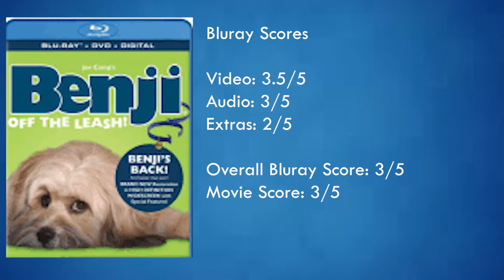Benji Off The Leash – Bluray Review (Millcreek Entertainment)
Today we review Millcreek Entertainment’s Benji Off The Leash Bluray